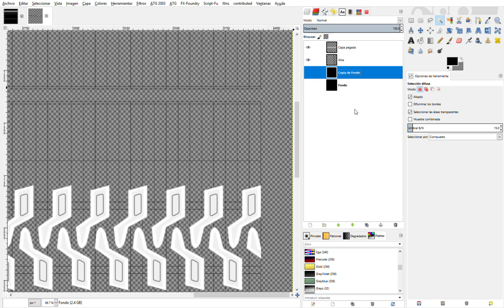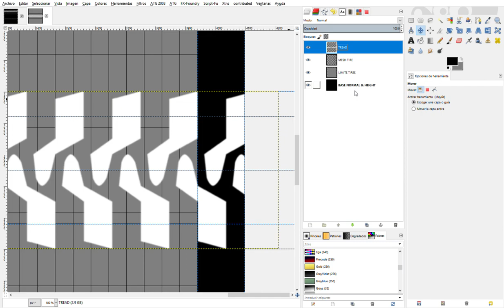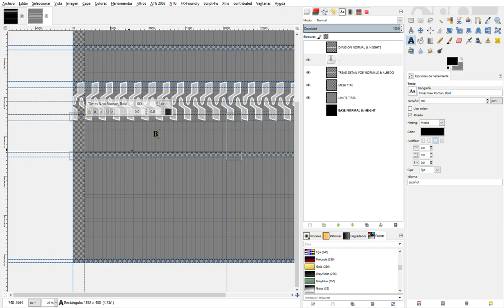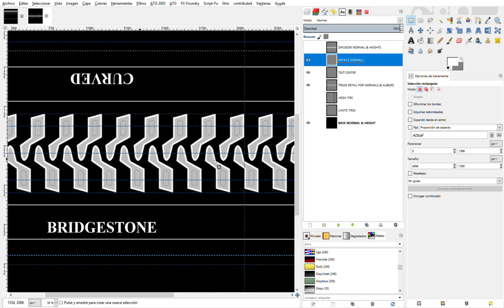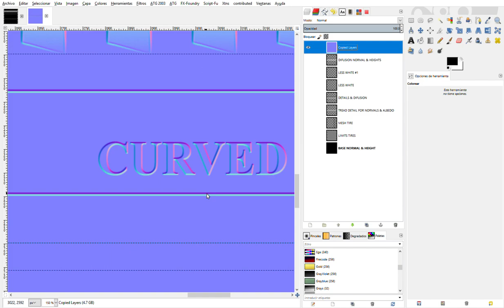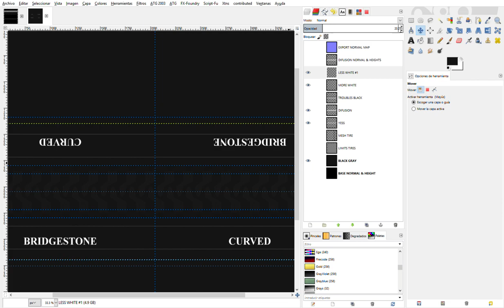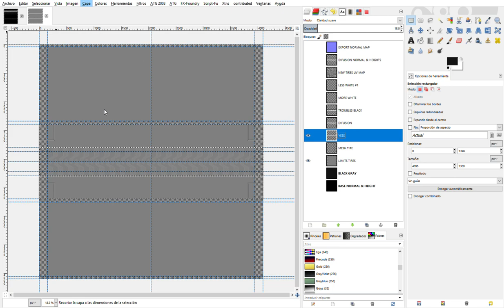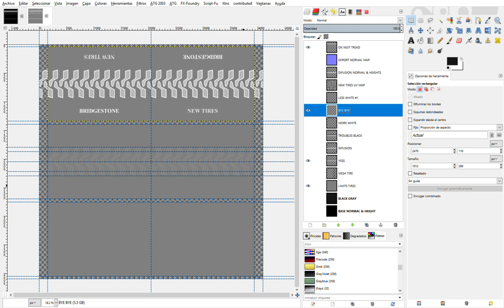Work Wheel Pack Template Tires with Gimp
This is a template to create a new tire, for Work Wheel Pack.